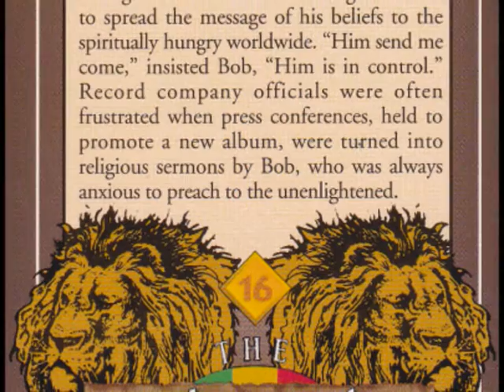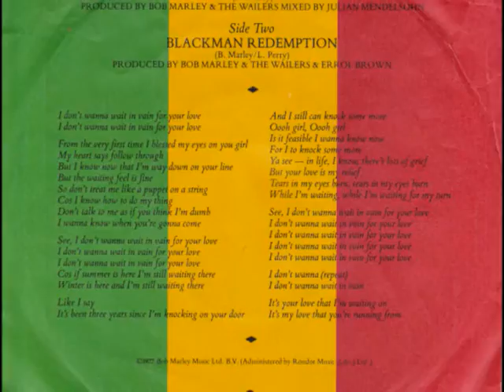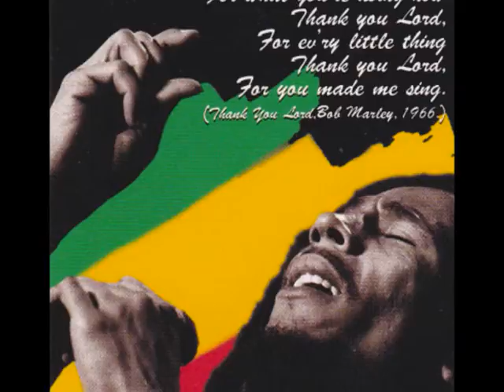I THREES BOB MARLEY MEDLEY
I- THREES, song of BOB MARLEY,  MARLEY Medley (1995) produced & arranged by CLIVE HUNT for Mercury Music / Rita Marley Music. Recorded at TUFF GONG Studios KINGSTON JAMAICA. Mixed at MARLEY MUSIC STUDIOS. Mixing Egineers ERROL BROWN.